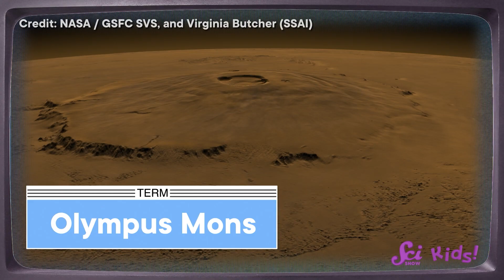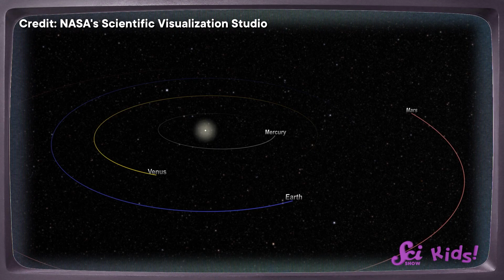How Will We Get To Mars? | Let's Explore Mars! | SciShow Kids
Mars has a ton of amazing features waiting to be explored, but we have to get there first. Thanks to our partners at the Boston Museum Of Science for helping us think about everything we need to plan a trip!

Interested in learning more from the Museum of Science? Find us on your favorite platform or on our

Squeaks and Jessi would love to visit Mars one day, but traveling to another planet has a lot of challenges. Learn about some of the plans scientists and engineers make to ensure both spacecraft and astronauts can go from the surface of Earth to the surface of Mars, safe and sound.